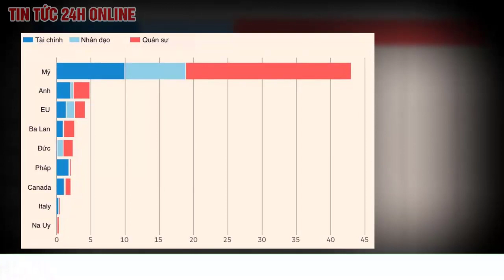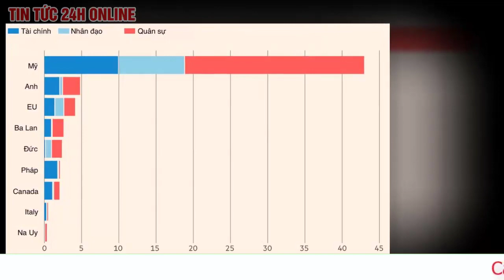Hé lộ danh sách vũ khí Ukraine yêu cầu phương Tây, Kiev sắp nhận tên lửa dẫn đường hạng nặng từ Mỹ?